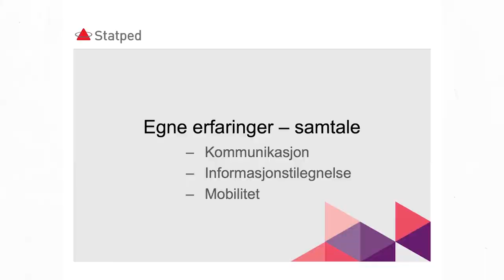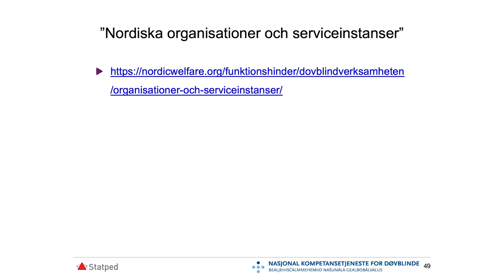Kombinerte syns- og hørselstap hos eldre - del 5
I denne forelesningen i fem deler medvirker Kari Kristine Engan, Nina Sellæg, Else Marie Svingen og oversetter og tolk Susanne Ekman. Forelesningene gir oss en introduksjon til kombinasjoner av syn- og hørselnedsettelser i en aldrende befolkning.

Vi lever lenger og en konsekvens av dette er at flere mennesker erverver synsnedsettelser, hørselshemning og kombinasjoner av syns- og hørselshemning. Døvblindhet blant eldre er underdiagnostisert, og mange får derfor ikke den hjelpen og tilretteleggingen de har behov for. I den femte og siste delen av forelesningen forteller Kari Kristin om sine opplevelser med å bli døvblind i høyere alder og om utfordringer knyttet til kommunikasjon og mobilitet.

Innhold

1. Introduksjon og innledning om syns- og hørselstap i en aldrende befolkning

2. Syn og synstap

3. Hørsel og hørselstap

4. Kombinerte sansetap og døvblindhet hos eldre

5. Egne erfaringer – samtale om kommunikasjon, informasjon og mobilitet